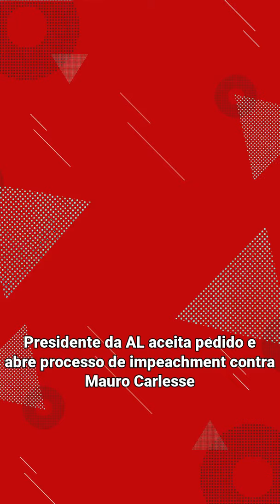Presidente da AL aceita pedido e abre processo de impeachment contra Mauro Carlesse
Próximo passo é a formação de uma Comissão Especial na assembleia para analisar o caso. Se for condenado, governador afastado perderá o mandato definitivamente.